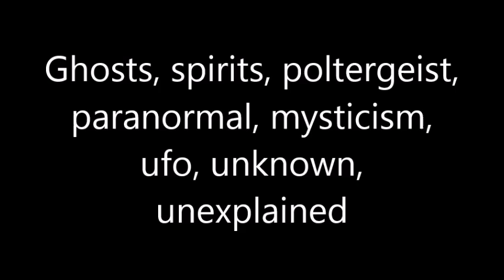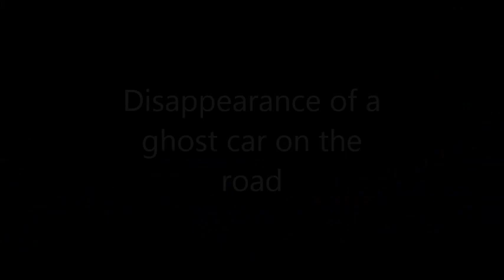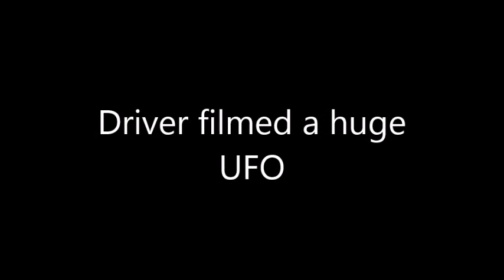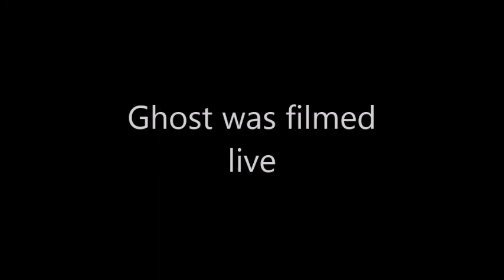Ghosts, spirits, poltergeist, paranormal, mysticism, ufo, unknown, unexplained